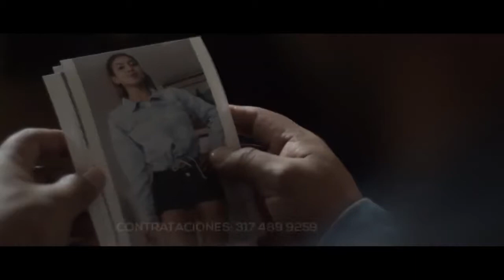Mala mujer. latin rumba. Andrés c oficial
Andrés c oficial